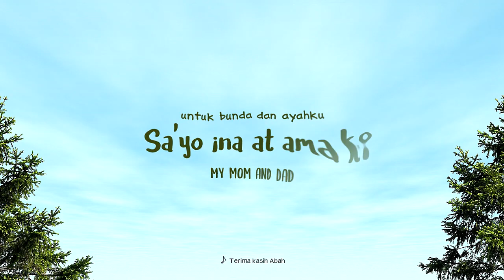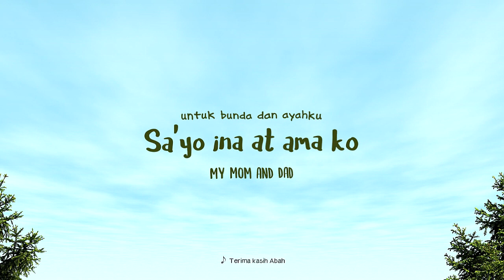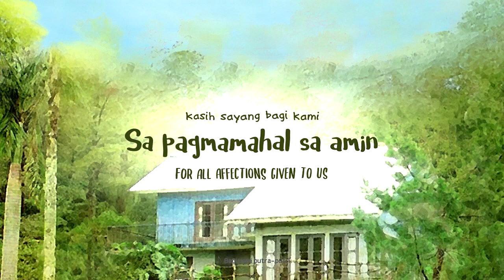"Mahalagang Yaman" -- ("Harta Berharga" - Tagalog Version)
"Mahalagang Yaman" of Bunga Citra Lestari, in Tagalog.

"Harta Berharga" is a widely known song in Indonesia. Often mistaken as "Keluarga Cemara" as the title, but in fact it's the Original Soundtrack for "Keluarga Cemara" drama series. In 2019 the drama series got a fresh remake as a movie, featuring a new arrangement of "Harta Berharga", sung by Bunga Citra Lestari (BCL).

This one is the Tagalog version of 2019 arrangement.

Composer:
- Arswendo Atmowiloto

Tagalog Translation:
- Muhammad Ridha Ridwan
- Paolo Capuyon Publico

Vocal:
- MAIKA (VOCALOID3)

VSQX Setting:
- Muhammad Ridha Ridwan